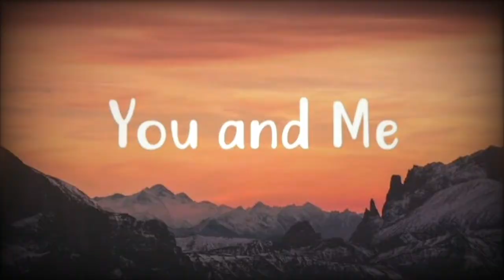You and Me no copyright song / copyright free music